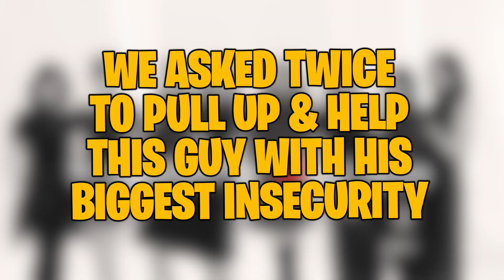if Twice 트와이스 x Pearly Gates Was a Self Love Show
Twice x Pearly Gates x THATS SO KELVII

SEO: thatssokelvii,thats so kelvii,gracious,reaction,reacts,twice pearly gates,twice cf,nayeon,jeongyeon,momo,sana,jihyo,mina,dahyun,chaeyoung,tzuyu,twice thatssokelvii,twice kelvii,kelvii twice,once,트와이스,나연,정연,모모,사나,지효,미나,채영,현,쯔위